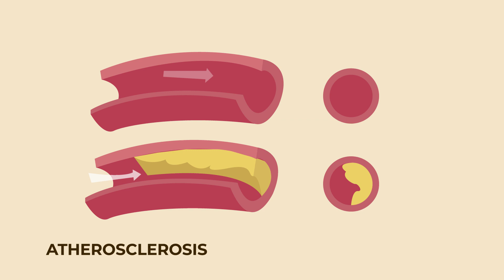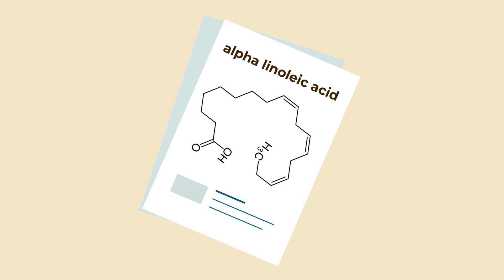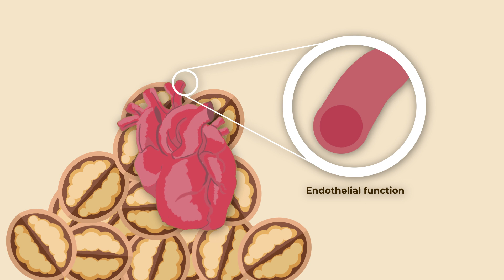Nuts May Help Improve Endothelial Function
Discover how nuts may help endothelial function. This study supported by the INC reinforces that conclusion:
- Neale, E. P., Tapsell, L. C., Guan, V., & Batterham, M. J. (2017). "The effect of nut consumption on markers of inflammation and endothelial function: a systematic review and meta-analysis of randomised controlled trials".
BMJ Open, 7(11), e016863.